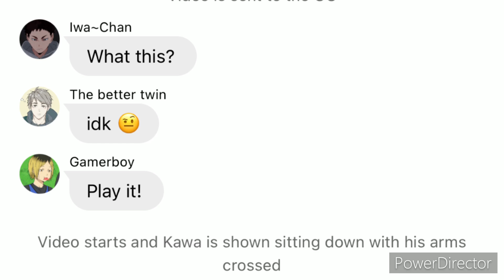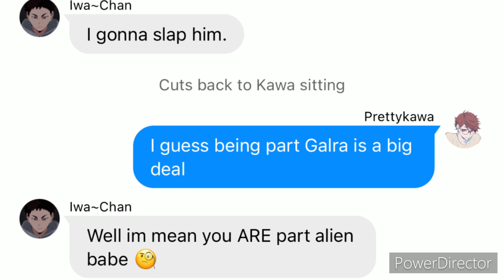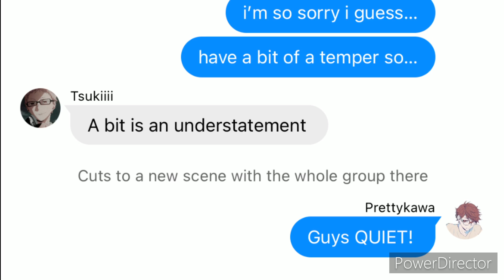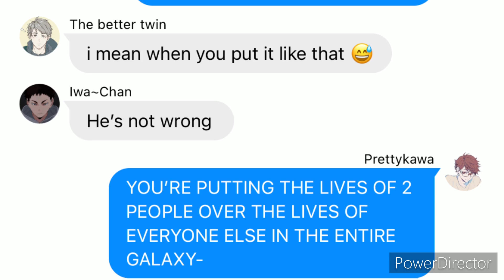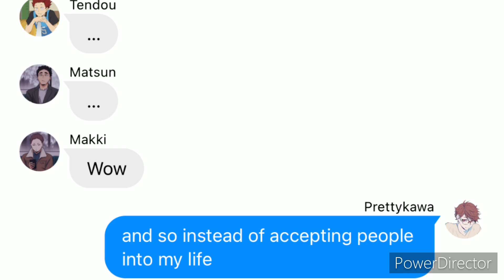✨Kawa’s Vlog ✨ Voltron Skit